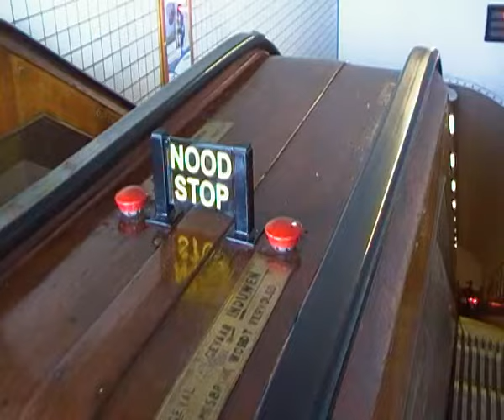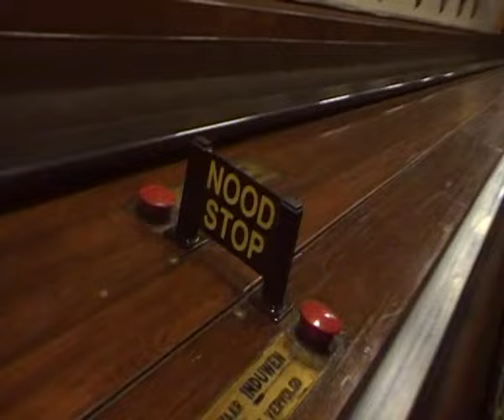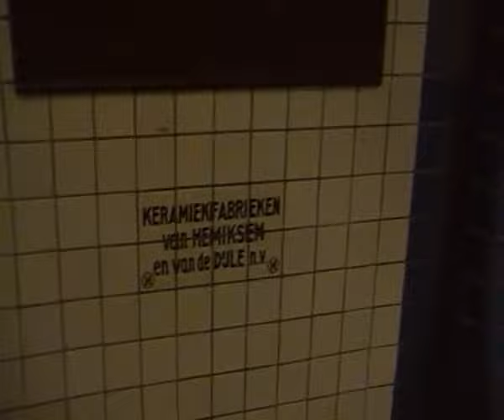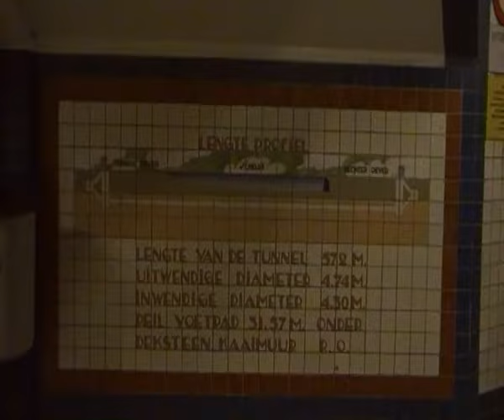De diepte in met veel stampij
Het prachtige monster van hout en metaal, duidelijk de tand des tijds uitwasemend, brengt de reiziger naar een lager niveau en als je denkt dat je diep genoeg bent gegaan staat daar een tweede monster die je naar de diepte rommelt.